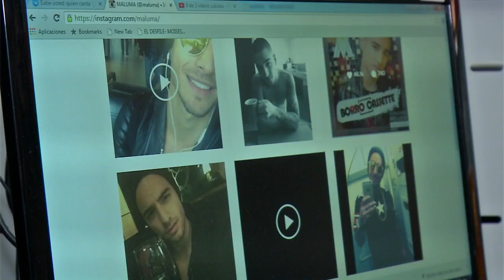Bailes Extraños en Música 360 (Bloopers Parte 1)